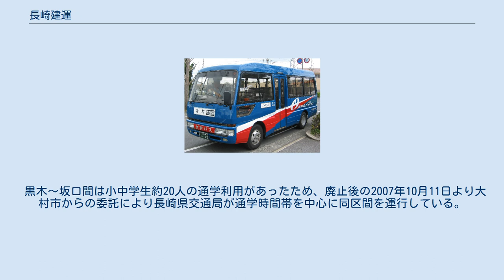長崎建運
有限会社長崎建運（ながさきけんうん）は、長崎県大村市に本社を置く建設業者・運送事業者である。
2005年（平成17年）4月1日から2007年（平成19年）10月10日まで大村バス（おおむらバス）の通称名で大村市内で路線バスの運行を行っていた。
 長崎県大村市原町290-1 長崎建運は2005年4月1日、大村市内にバス路線4路線を開設し、路線バス事業に新規参入した。
うち2路線は長崎県交通局が不採算を理由に前日の3月31日限りで撤退した路線と同じルートをとる路線であり、他の2路線はバス路線空白地域に新規開設された路線であった。
 路線バスの通称名は「大村バス」としたが、別会社ではなく、長崎建運による直営であった。
運行に際して大村市からの補助金は受けなかった。
車両は29人乗りの小型バス6台をリースにより準備した。
 しかし、開設以来各路線とも利用は低迷し赤字が続き累計赤字額が約8,000万円に達し、加えて会社自体が経営難に陥り、車両のリース料の支払いも滞ったことから事業継続が困難となり、大村市に補助金を申請したが却下された。
このため同社は2007年10月10日限りで全路線を廃止し、バス事業から撤退した。
 路線バスの車両（当時） 黒木～坂口間および南川内～坂口間は大村市北部の路線で、2005年3月31日まで長崎県交通局が運行していた。
 黒木～坂口間は小中学生約20人の通学利用があったため、廃止後の2007年10月11日より大村市からの委託により長崎県交通局が通学時間帯を中心に同区間を運行している。